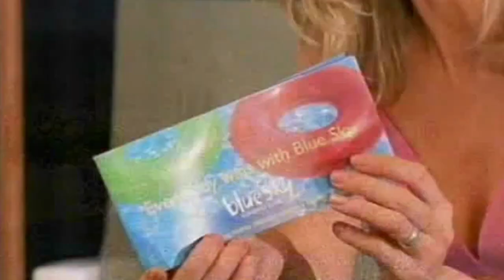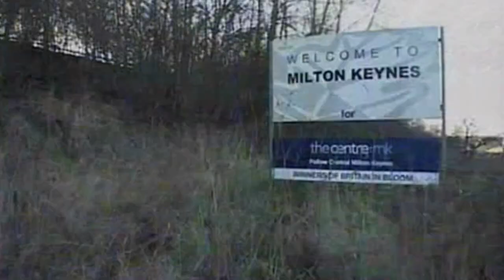Blind Date (Last Episode, 2003)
Cilla Black hosts this show which aims to look past beauty and connect people by their personalities